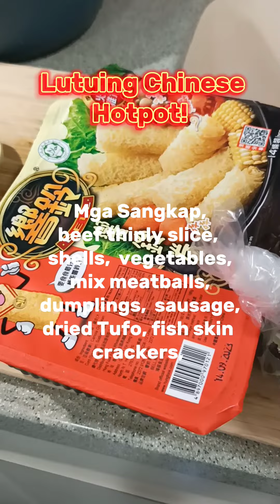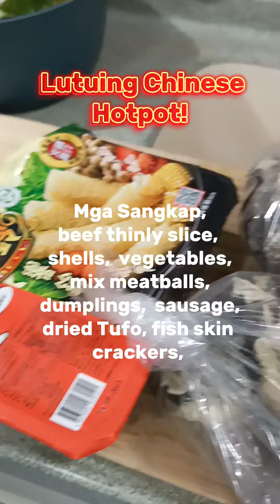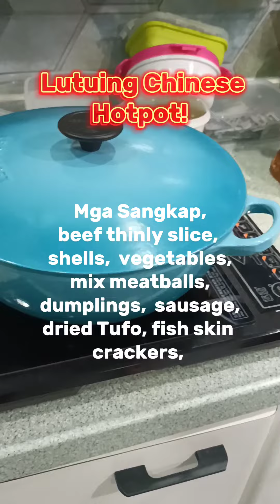Mga Lutuing Chinese! Hotpot!